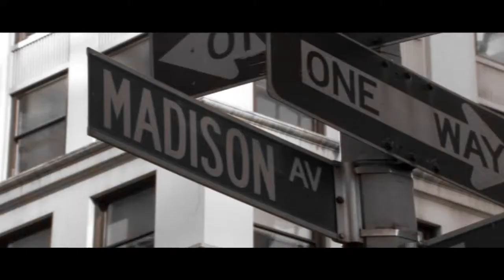OUR PERFECT LIVES;GUILTY/INNOCENT;Pilot--Thompson, Leah and Kayla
**PLEASE READ FIRST (or while playing the video because it really sucks, reading this is much better, trust me)**

-edit: this sucks like crap and i've got some comments telling me that the editing needs work and i totally totally agree. but (mind my ego) i think the part where Serena and Peter (as Kayla and Thompson) talk to each other with the Dan clip as a voiceover is pretty genius. XP. heehee. watch that part. LOL (my other and more sensible self says: are you crazy or something? do you honestly think anyone else is gonna watch it?)-

BELIEVE ME WHEN I SAY: SUCKIEST.EPISODE.EVER.suckiest.VIDEO.ever! this is absolute CRAP and i did it in like an hour. i started it yesterday and decided that it sucked and redid it again but it STILL sucks. hell...i can't even get the plot organized into episodes yet but i don't want to delay in case something comes up. but hey! who's watching anyway. (apart from myself and Nate, who i'll blackmail into watching this. JK)

don't be TOO harsh when you bash this, okay? just moderately harsh will do. thank you. :) heehee

School starts for the first time of the year and the city's rich and popular get ready to make an impression in the coming year. Everyone knows that the first day matters most and everyone wants to take the chance to invent a new person for themselves.
Everyone except Thompson Petrelli.
We see Thompson (Milo Ventimiglia) in his downtown apartment with his latest "girl toy", James (Adrian Pasdar), his golden boy older brother is outside the door, ready to drag Thompson out when he needs to. Thompson opens the door, half dressed, and his brother lectures him about life...again. Then the apartment door opens and James sees that his brother has brought a girl home again, he gets annoyed and leaves.
Meanwhile, Kayla (Blake Lively) is running late and being lectured by her mother (Kelly Rutherford) about the importance of college, being from a nouveau riche family, her parents are especially familiar with the importance of college. She tells her mother that all she wants is to finish high school and start over somewhere else and leaves for her first day at Constance Billard.
Thompson wakes up to see that he has arrived at school and sees Kayla running up the stairs to school, he finds her interesting because no one, much less a girl, would be late on the first day.
Inside the school, the start of year assembly is taking place and Nate (Ed Westwick) and Chris (Chace Crawford) leaves the hall for a smoke while Leah (Leighton Meester) watches and makes a note to herself to talk to them. [when you get to know Leah later on in the series, you'll see that she's not only Queen Bee but she's sort of like a mom or something...]
At first break, Leah and her entourage evaluates the new girls and Nate [Leah's henchman] comes with a file on the new girl, Kayla. After that, Nate catches Kayla talking to Thompson, Leah's cousin and texts a picture to Leah. Leah goes to talk to Kayla and tells her that her cousin deserves someone extraordinary and she's simply not extraordinary [there's supposed to be a voice clip. but i'm NOT BOTHERED].

song: Strange and Beautiful by Aqualung; Glamorous by Fergie